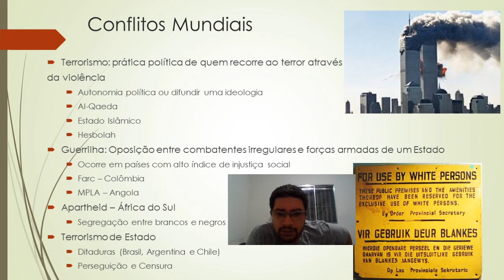Geografia - Aula 5 - 3 ano - Conflitos mundiais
Terrorismo, guerrilha e Terrorismo de Estado